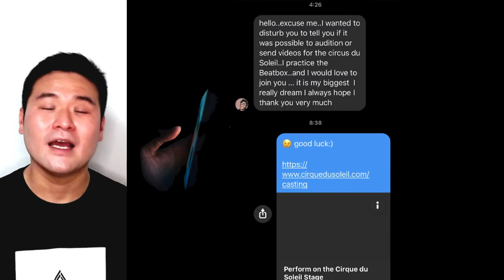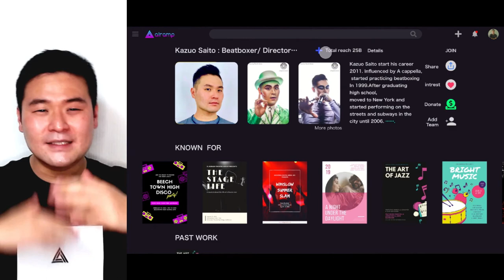2021airampPitch3min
this is a part of Pitch at techstars 2021  and I made it bit short.
any question?